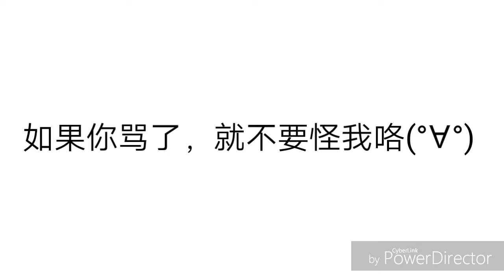废片1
这首歌有一点